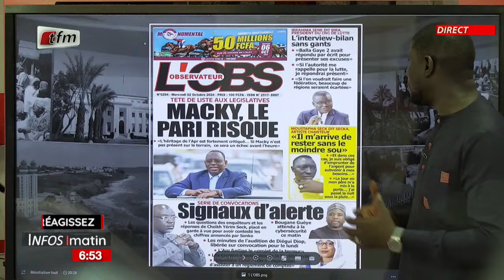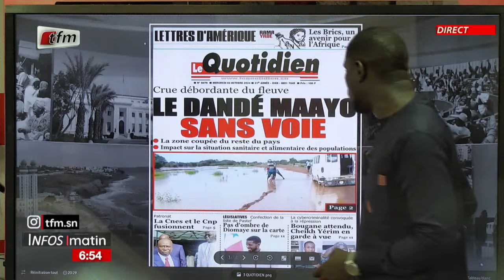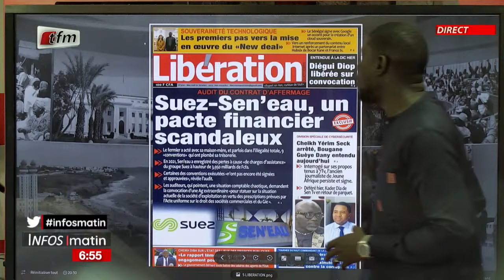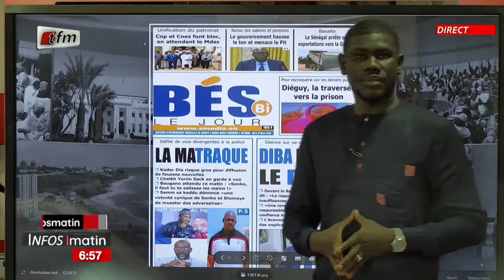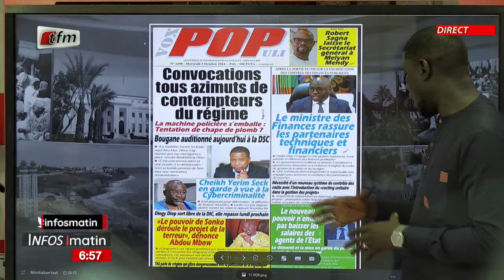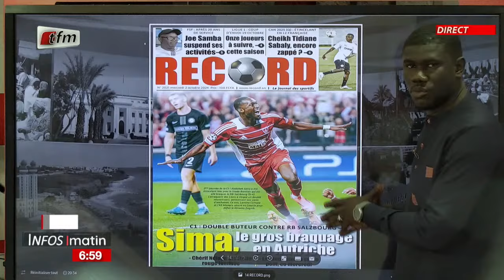Yenekay yi ak Cheikh DIOP - Infos matin du 02 octobre 2024